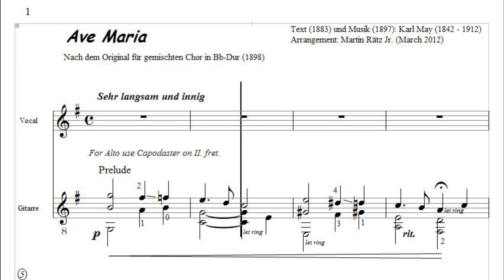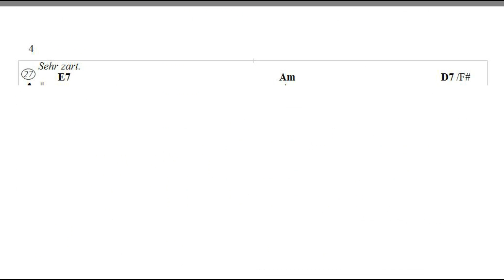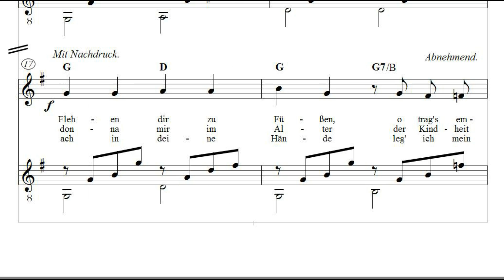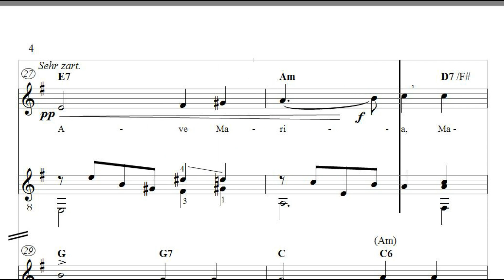Karl May, Ave Maria (Sololied)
Karl Mays Chorlied Ave Maria als Sololied mit Gitarrenbegleitung. Zum 100. Todestag 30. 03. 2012.
Karl May's Ave Maria, originally for choir, arranged for solo vocalist and guitar accompaniment. To the 100th year anniversary of his death 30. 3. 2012

Music engraving with Capella 2000. Playback with virtual viola and guitar: Kontakt 4

English translation by M. Rätz Jr. and D. L. Simpson:

1. It will pass  the light of day,
 it comes in the silent night.
Oh, could the suffering of the heart
like  the day be past!
I lay my offerings at thy feet,
oh carry it up to God's throne,
and let us, Madonna, let us hail thee,
with the prayer's devout tone:
Ave Maria! Ave Maria, Mary, Mary, Mary!

2. It  will pass  the light of faith
it comes in the night of doubt.
the trust in God of the times of youth,
shall be taken away from me.
Preserve, Madonna, for me in my old age
the joyful confidence of my childhood;
guard my harp, my Psalter,
You are my salvation, You are my light!